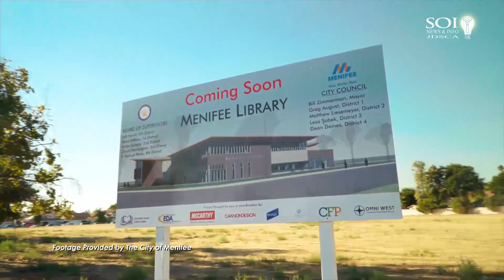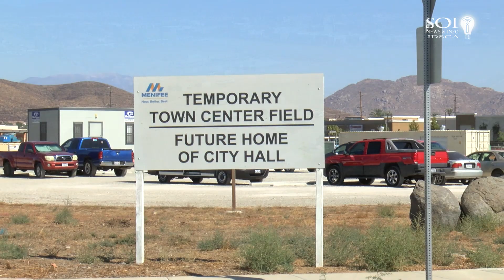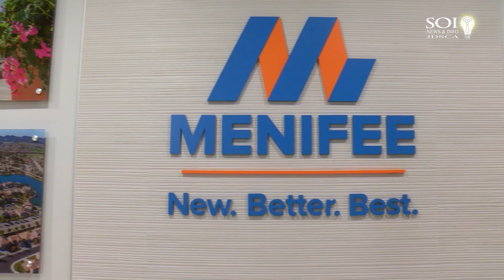Spectrum of Innovation (Now known as Spirit of Innovation) - S2E3: Impact Story City of Menifee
Riverside County's Fastest Growing City - The City of Menifee is growing exponentially. You can tour the new City Hall at the Grand Opening (l ) and learn more about what's happening with the City